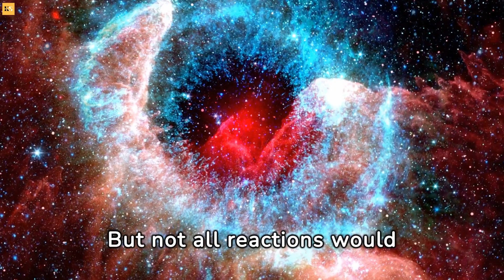What if we succeed in making contact with the aliens?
Embark on a speculative journey with our thought-provoking YouTube video on the potential consequences of making contact with extraterrestrial beings. From the scientific and philosophical implications to the societal and cultural impacts, we delve into the profound questions surrounding humanity's first encounter with alien civilizations. Join us as we contemplate the possibilities, challenges, and ethical considerations of reaching out to the stars and connecting with beings from beyond our solar system. 🚀🌠

🛸 Key Considerations:

Scientific Discovery vs. Cultural Shock
Technological Exchange and Advancement
Intergalactic Diplomacy and Communication
Ethical Responsibilities and Global Cooperation
🌟 Embark on an Interstellar Odyssey!
Whether you're a space enthusiast, a science fiction aficionado, or simply intrigued by the prospect of cosmic contact, this video offers insights into the potential future of humanity's cosmic exploration.